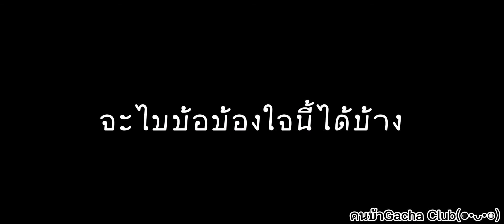สายลม🌬️บุปผา🌺 เหมันต์❄️จันทรา🌕ตัดกากๆ